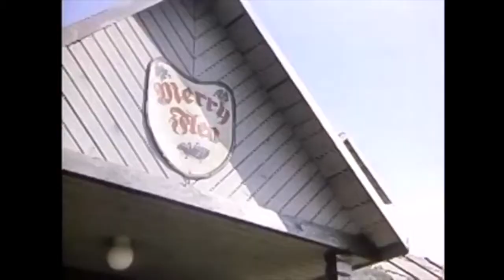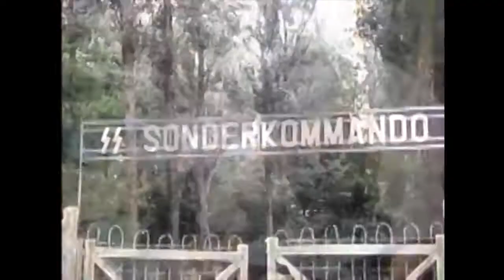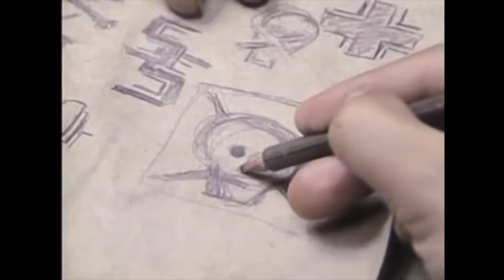CSA - Escape from Sobibor (1987) - Part 1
The true story of the largest escape from a Nazi concentration camp that occurred in 1943 in Sobibor, Poland.

Director: Jack Gold
Writers: Thomas 'Toivi' Blatt, Richard Rashke, Reginald Rose
Stars: Alan Arkin, Joanna Pacula, Rutger Hauer
Awards: Won 2 Golden Globes & 6 nominations.
Genres: Drama, history, war.
Country: United Kingdom, Yugoslavia

* Public domain.